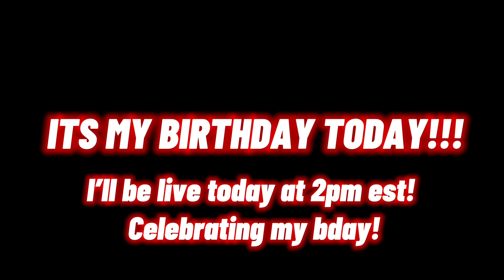It’s my birthday today!! 🎊🎆🎉✨